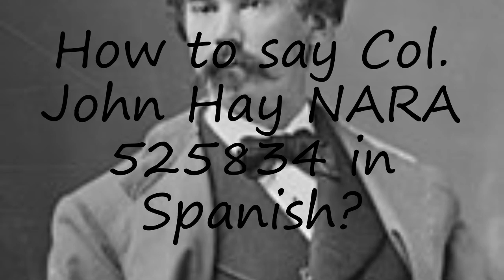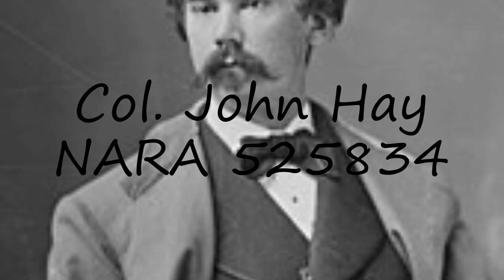How to pronounce Col. John Hay NARA 525834 in Spanish?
to speak in yourself Col. John Hay NARA 525834 and let us know how it done according you! :) Want to teach us how you name is pronounced? and let us know! Do you have a pet or a favorite animal? Searching for a nice baby name with meaning? How to pronounce Col. John Hay NARA 525834 in Spanish? say Col. John Hay NARA 525834! How to say Col. John Hay NARA 525834. How to pronounce Col. John Hay NARA 525834 correctly.  Learn the pronounciation Col. John Hay NARA 525834! Expand your vocabulary, learn Col. John Hay NARA 525834 word. Use this free pronunciation guide to practice words at a time. Learn for free. Thank you for viewing, please like or subscribe! hoe om te sê, si të thuash, እንዴት እንደሚናገር, wie sagt man, comment dire, come dire, como dizer, как сказать, nasıl denir, cómo decir, 怎么说,